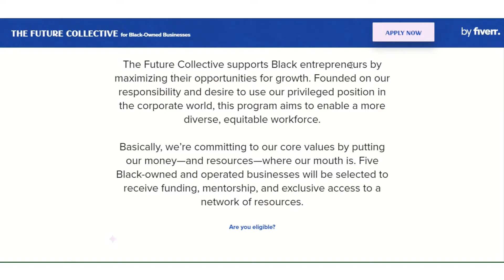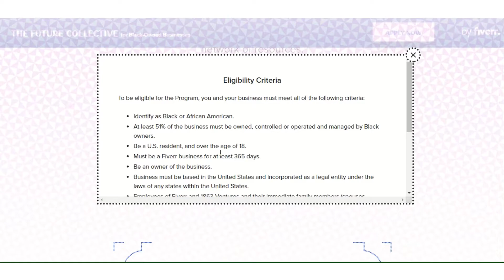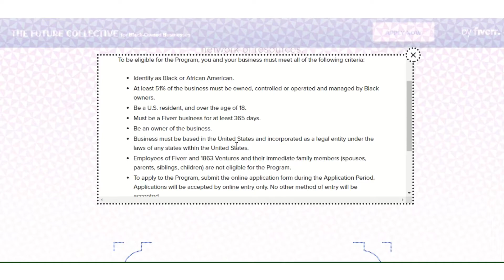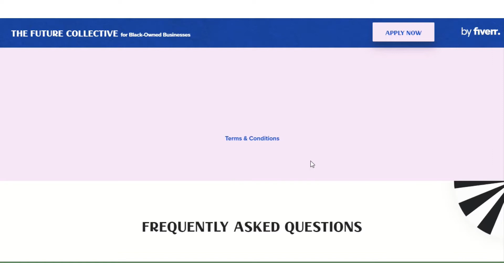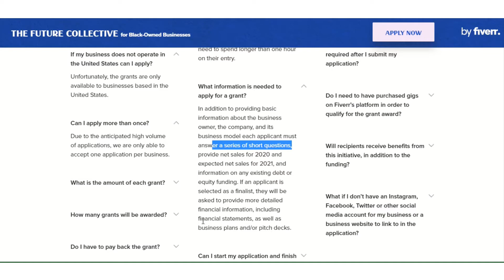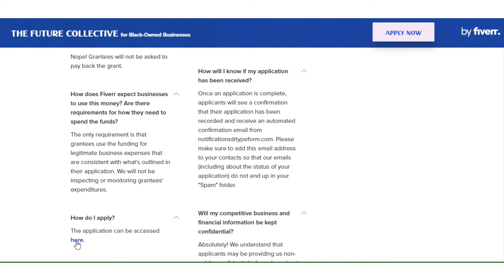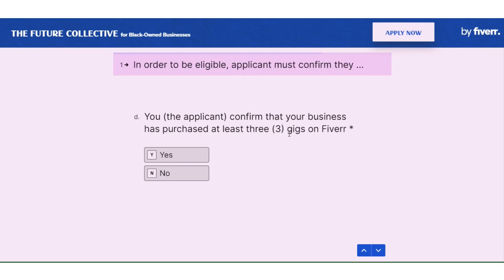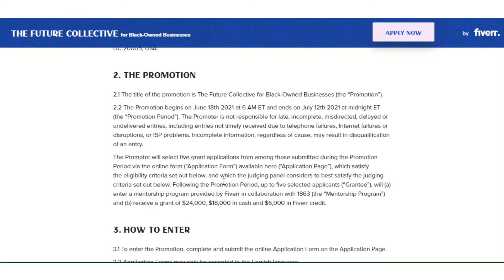FIVERR Grant For Black Business | Ending Soon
FIVERR Grant For Black Business | Ending Soon 📕 Recommended Resources
Link to my All in One Business Planner Pro
#1 Youtube Course to grow your Business Channel

📒 Show Notes 📒
Our mission here at BusinessMediaTV is to advise Woman/Women Owned Businesses (Men are Welcome too) on how to start, grow and sustain their business.

Links to Products reviewed/used in Videos
Neewer 700W Professional Photography 24x24 inches/60x60 Centimeters Softbox with E27 Socket Light Lighting Kit
BOYA by M1 Lavalier Microphone for Smartphones Canon Nikon DSLR Cameras Camcorders Audio Recorder PC
Arkon SPLEDRING Rechargeable LED Clip On Selfie Ring Light for Live Streaming Video Retail White
UBeesize Flexible Cell Phone Tripod, Mini Travel Tripod Stand with Wireless Remote Shutter, Universal Adapter Compatible with iPhone, Android, GoPro, DSLR, Action Camera.
8" Selfie Ring Light with Tripod Stand & Cell Phone Holder for Live Stream/Makeup, UBeesize Mini Led Camera Ringlight for YouTube Video/Photography Compatible with iPhone Xs Max XR Android

About:
In this video Mimi The Business Advisor gives Tips on the FIVERR Grant For Black Business. It is ending Soon.